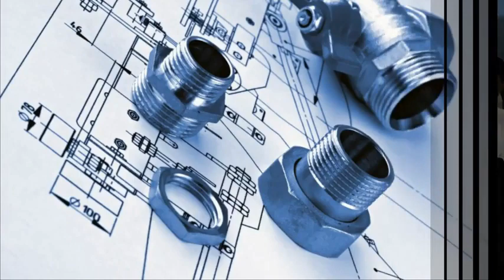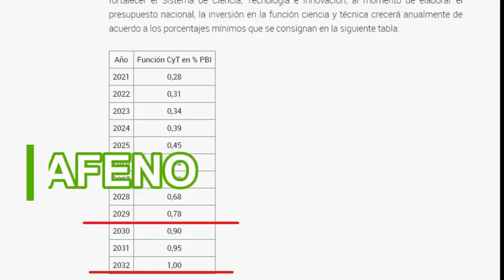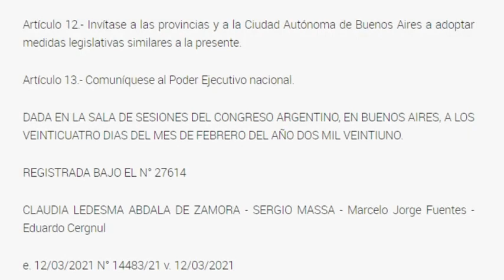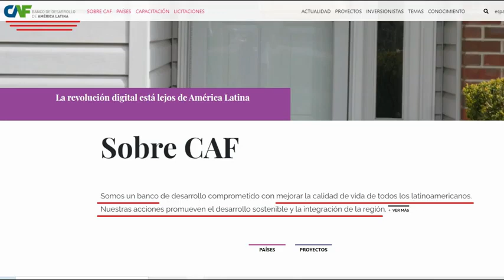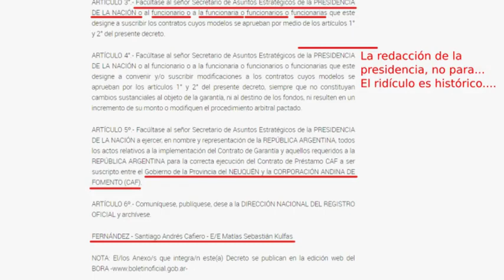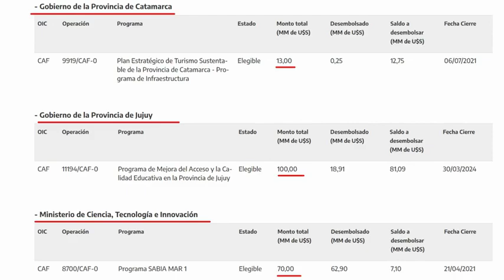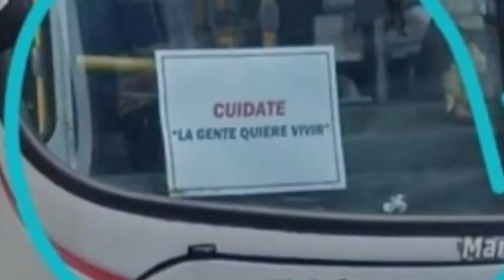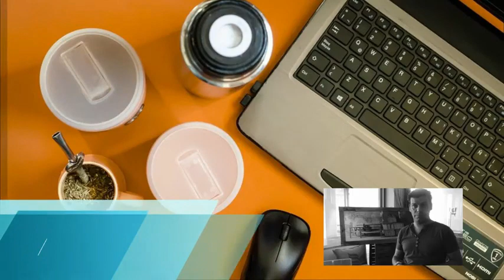GRAFENO, LA INSURRECCION FUNDANTE 29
ARGENTINA AGONIZA     0:29
ARGENTINA SE ENDEUDA     9:47
DE QUÉ FORMA QUIEREN VIVIR     17:31
CRISIS INMINENTE     27:14
LAS VARIANTES ESTRATÉGICAS     34:15